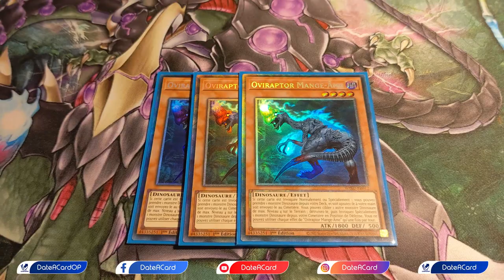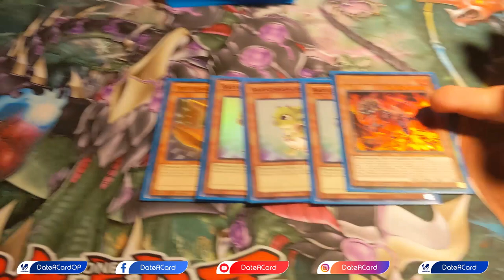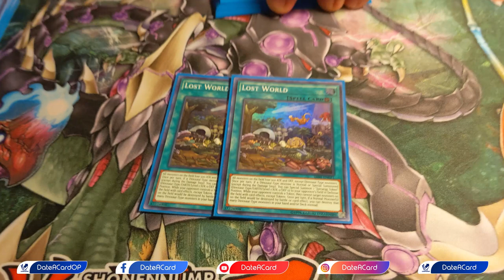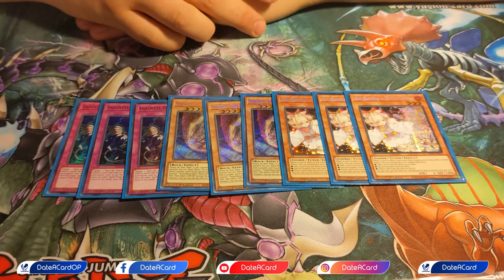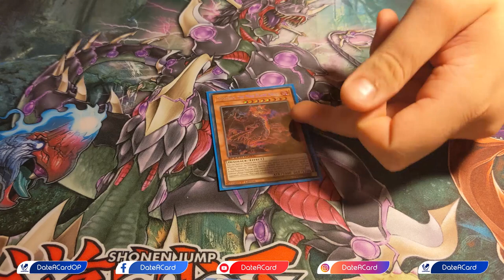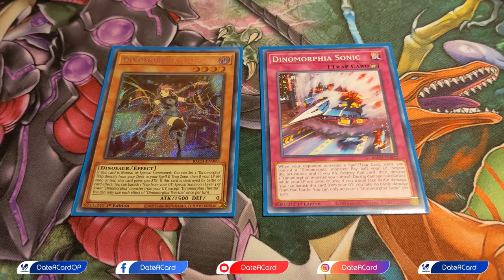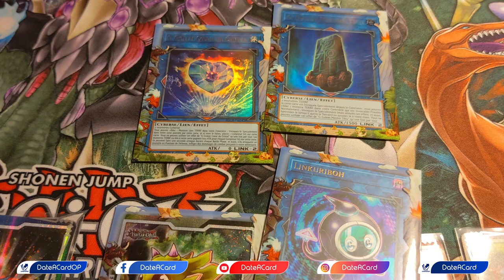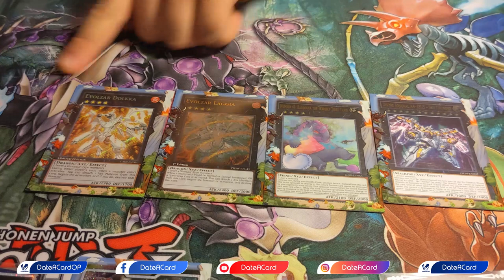[Top 4 OTS Championship] Dinosaur - Romain L. - Deck Profile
Bonjour à tous ! Aujourd'hui on retrouve Romain sur la chaîne pour son deck profile dinosaur qui brille et qui lui a permis d'avoir sa qualification à l'europe en faisant un top 4 à l'OTS Championship de Rennes organisé par le temple du Jeu.

Un début de saison qui commence bien pour nos deux nouvelles recrues après la victoire d'Alexandre au dernier KTI !

Laissez un j'aime et un commentaire pour soutenir la chaîne ! :)

👇 Suivez la Date A Card sur les réseaux pour être au courant des sorties des prochaines vidéos ! 👇

TimeStamp :

0:00 Présentation
1:40 Main Deck
6:10 Side Deck
10:00 Extra Deck
12:40 Conclusion
13:28 Decklist